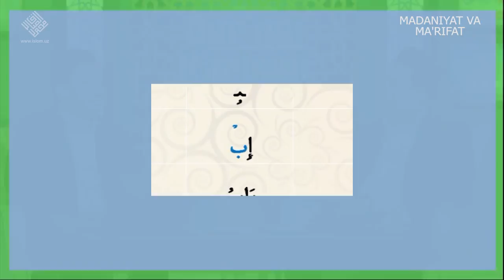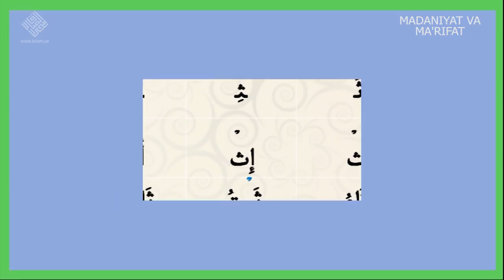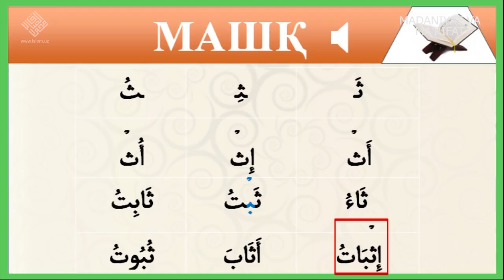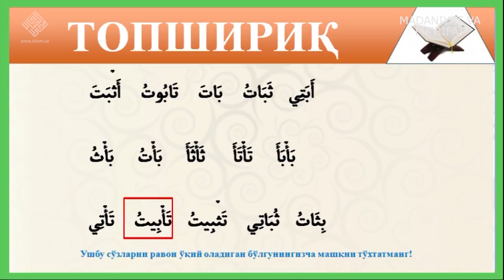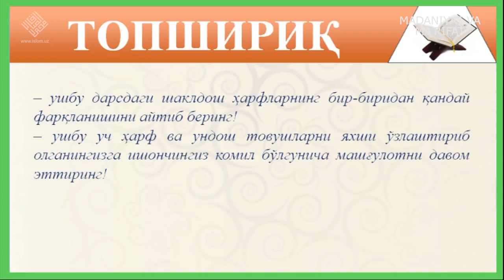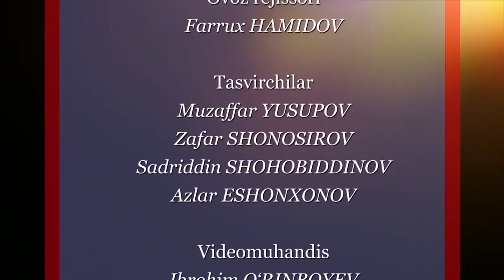"Қуръони каримни ўрганамиз" 5 - сони